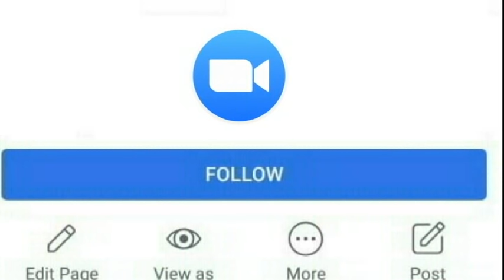கடைசி வார்த்தை.. இதற்குத்தானே ஆசைப் பட்டாய் இந்தா பாத்துக்கோங்க முருகன் அனுப்பிய வீடியோ